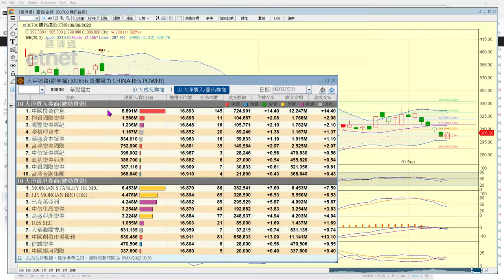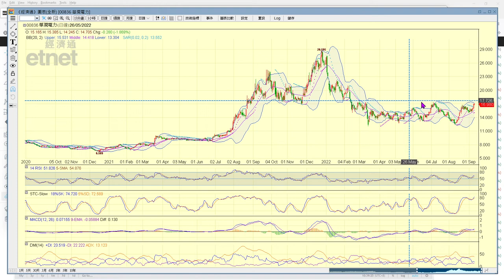2022-09-09｜【港股即市分析 (節目精華)】梁業豪：華潤電力 (0836) 仍待上破17.37元｜投資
港股好友於周末前發力反攻，恒生指數曾見升抵第三個即市重要阻力位。相信早市低位有九成機會已經出現，惟科技股有大戶沽家在壓價。華潤電力 (0836) 短期與中期的形勢均屬顯著向好，惟高位阻力正在增大中。

00:00 節目開始